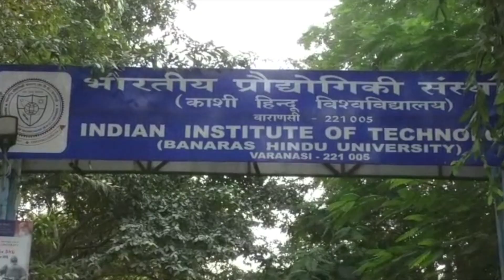सड़क पर उतरी BHU IIT की छात्राएं, निदेशक आवास का किया घेराव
वाराणसी के बीएचयू आईआईटी की छात्राएं ने सैकड़ों की संख्या में सड़क पर उतकर जमकर हंगामा किया है...मामला बीएचयू आईआईटी की न्यू गर्ल्स हॉस्टल का है...जहां छात्राएं ने हॉस्टल में खाने की गुणवत्ता,साफ पानी,वाईफाई और कूलर को लेकर कई बार शिकायत की थी...